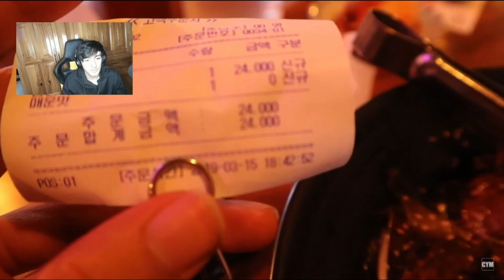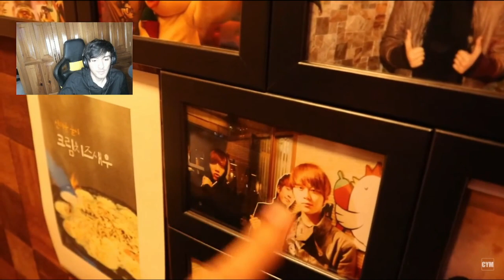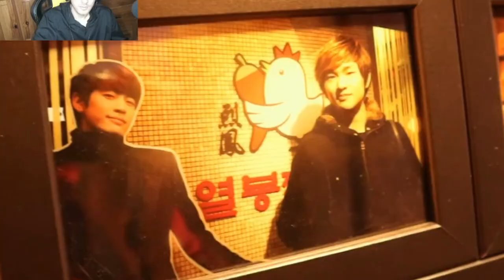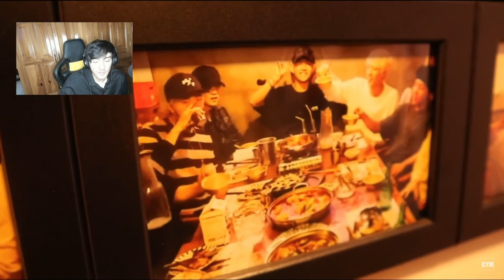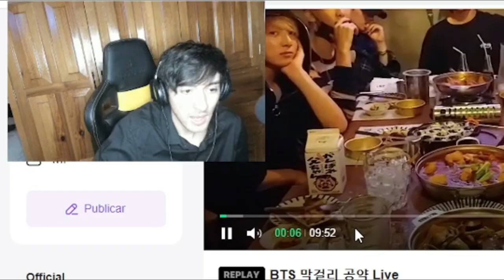REACCIONANDO a mi video en el que fui al restaurante donde COMIÓ BTS